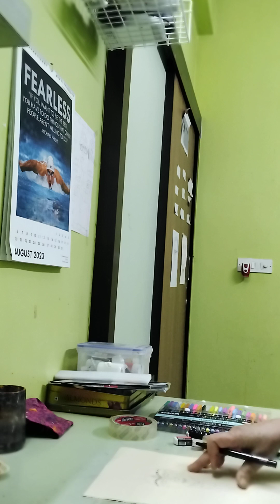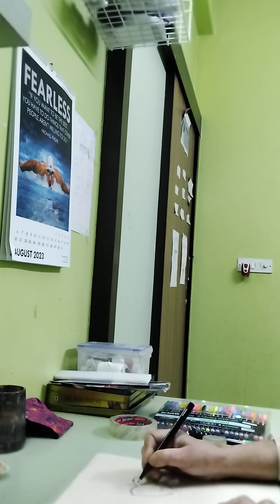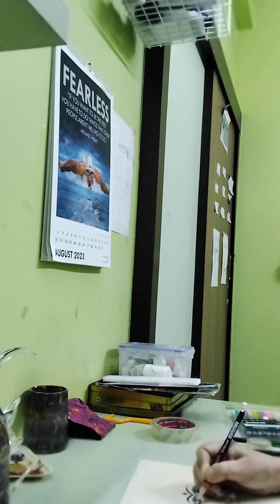MANAR ART ER PROCHUR COLOUR DEKHEY DRAWING KORE FELLAM , MA KALIR MUKH .